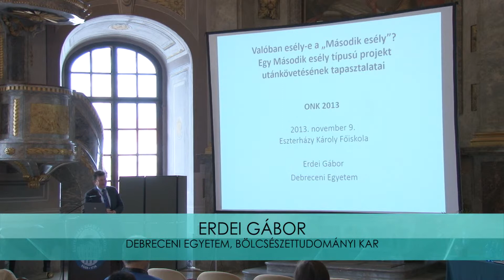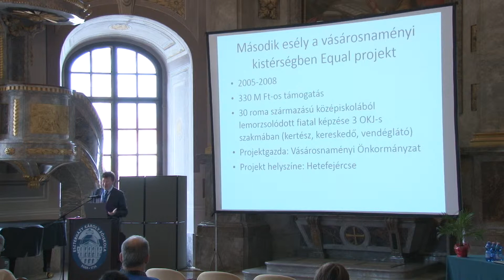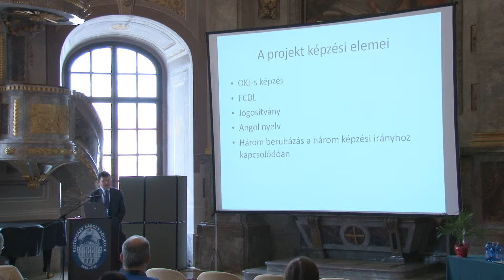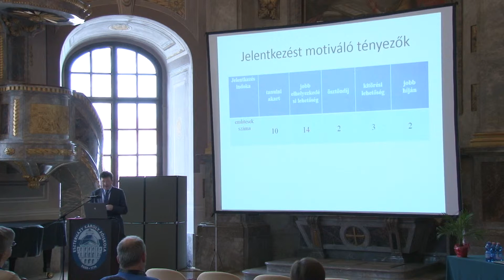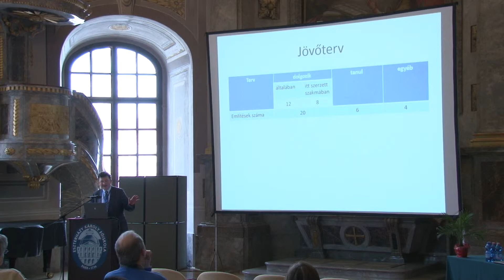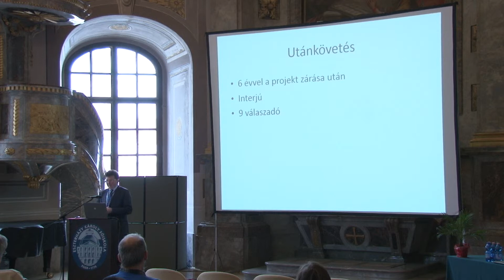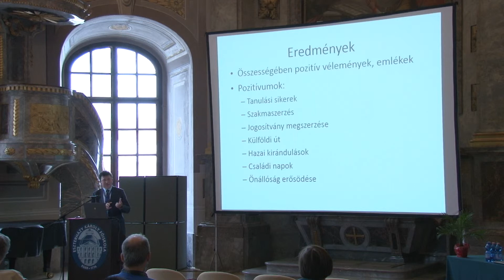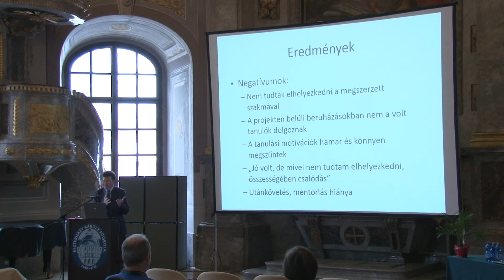Valóban esély-e a „Második esély"? Egy „Második esély" projekt ... - ONK 2013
Előadók:
ERDEI GÁBOR
Debreceni Egyetem, Bölcsészettudományi Kar

Országos Neveléstudományi Konferencia 2013, Eger
Cím: Valóban esély-e a „Második esély"? Egy „Második esély" projekt utánkövetésének tapasztalatai
Helyszín: Eszterházy Károly Főiskola, A épület 209. (Kápolna)
Időpont: 2013. november 9. szombat, 09:00-10:30
Az előadás nyelve: magyar